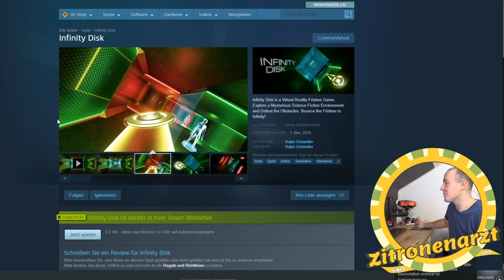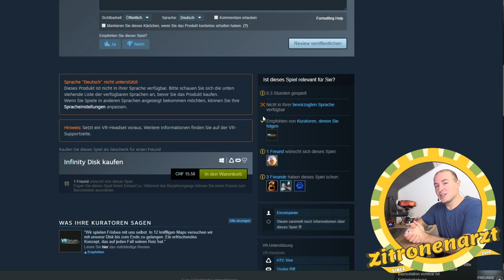Infinity Disk (VR) - Wir fummeln mit uns selber. HTC Vive / Oculus/ Windows Mixed Reality Game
Infinity Disk ist ein VR-Einzelspieler-Frisbee-Spiel.

Es kombiniert Action und Geschicklichkeit mit dem Lösen von Rätseln.
Im Kern verwendet das Spiel eine unterhaltsame und innovative Spielmechanik:
Sie spielen Frisbee mit sich selbst, indem Sie zum nächsten Zielort teleportieren.

Deine Mission ist es, die Hindernisse / Feinde zu werfen, zu fangen, zu springen und zu vermeiden, um die Etappen zu beenden.

Erkunde 12 einzigartige Levels und meistere die Herausforderungen. Spiele Frisbee mit dir selbst! Es ist auch geplant, in Zukunft einen Coop-Modus zu implementieren.

Entdecke 12 einzigartige und Mind Bending Levels
Machen Sie coole Frisbee-Bounce-Combos (Arcade-Modus mit Highscores)
Löse Rätsel und erforsche die Spaßgesetze der Physik in VR
Anpassbare Frisbee-Physikeinstellungen.

Zitronenarzt VR
Virtual Reality Kanal - Auf meinem Kanal geht es nur um Virtual Reality kurz „VR“. Hier findest du Let‘s plays, Produkt Reviews, Unboxing Videos, VR Events, und vieles mehr. Alles auf Deutsch. Zur Zeit bediene ich den Bereich der Spiele für die HTC vive, Oculus Rift und die Microsoft Mixed Reality. Ab Sommer 2018 wird wohl die Pimax mit im Programm sein. Diesen VR Kanal gibt es seit September 2016. Wenn euch das gefällt was ich hier mache, könnt ihr mich gerne mit einem Abo unterstützen.👍 Danke